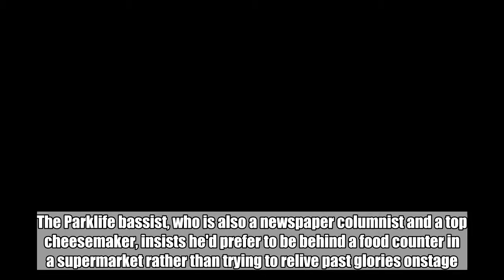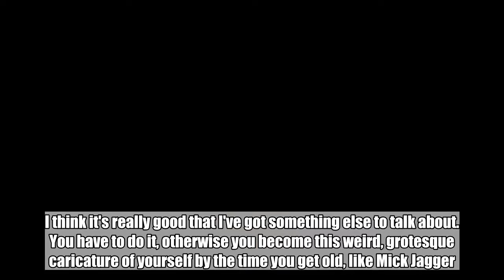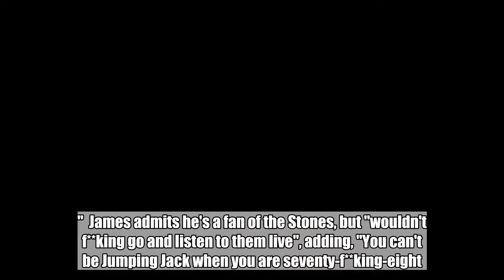Alex James Slams Led Zeppelin and Rolling Stones: They Are Too Old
The Parklife bassist says that he'd prefer to be behind a food counter in a supermarket rather than trying to relive past glories onstage.  Jul 17, 2018   AceShowbiz -   Blur star Alex James has blasted rocking pensioners Led Zeppelin and the Rolling Stones for refusing to act their age, accusing them of trying to be teenagers.  The Parklife bassist, who is also a newspaper columnist and a top cheesemaker, insists he'd prefer to be behind a food counter in a supermarket rather than trying to relive past glories onstage.  "There are rumours of Led Zeppelin getting back together, and nobody really wants to hear their f**king new record, do they?" he asked British newspaper The Mirror. "They want to listen to Stairway to Heaven. How old were they when they did Stairway to Heaven? Like, 20 or something? And how old are they now? They are f**king 70!"  "I'd rather be on a cheese counter than pretending to be a teenager," he added. "At least people want to come in and try my cheese as well as listen to Parklife... I think it's really good that I've got something else to talk about. You have to do it, otherwise you become this weird, grotesque caricature of yourself by the time you get old, like Mick Jagger."  James admits he's a fan of the Stones, but "wouldn't f**king go and listen to them live", adding, "You can't be Jumping Jack when you are seventy-f**king-eight."  The outspoken star also turned on R&B star Kelis for refusing to perform her 2003 hit Milkshake at the Big Feastival, an event he hosts at his farm in England, in 2014.  "She's like, 'Oh, I don't do that anymore!'" he recalled. "It's like, 'For f**k's sake, it's not like you've got loads of hits, darling! You need to do that one.'"   Related Posts  Jul 17, 2018  Alex James Slams Led Zeppelin and Rolling Stones: They Are Too Old